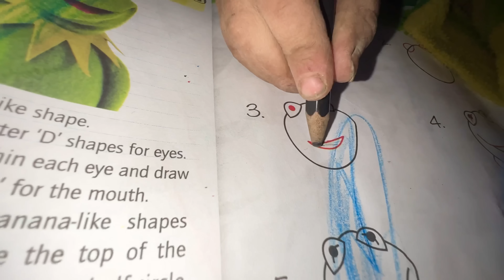Life in Winter At Siachen Village On Mountain | Peaceful And Natural Views Of My Village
In the video, you will see how the people of the village living near the Siachen Glacier spend their lives in winter and what measures these people take to avoid the cold. Thank you very much for watching the video

living very hard life near Siachen Glacier
how villagers on mountain in Winters
winter village life